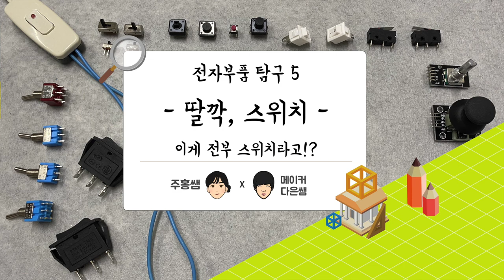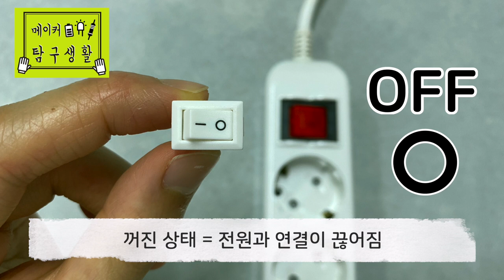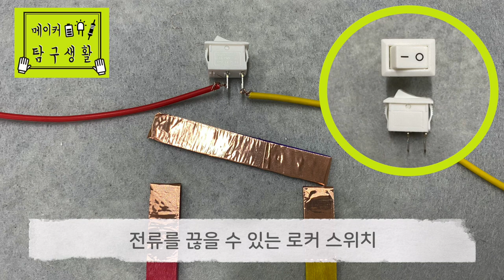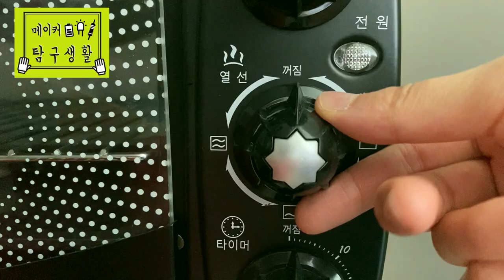메이커 탐구생활 - 전자 부품 탐구5 - 스위치 - 로커, 토글, 푸시, 리미트 - 주홍쌤 x 다은쌤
메이커 탐구생활 - 전기전자편 - 전자 부품 탐구5 - 딸깍 스위치 - 이게 전부 스위치라고?
스위치의 역할
- 전류가 통하거나 끊어지게 해요.
- 전류의 방향을 바꿔요. (여러 개 중 하나의 기능을 선택할 수 있어요.)
- 움직이는 물체의 위치를 확인하는 데도 사용해요.
이번 영상에 나온 스위치는?!
- 로커 스위치, 토글 스위치, 슬라이드 스위치, 리미트 스위치, 푸시 버튼 스위치, 택트 스위치